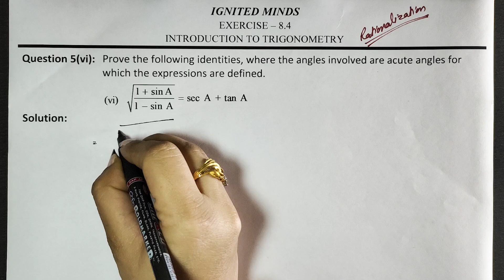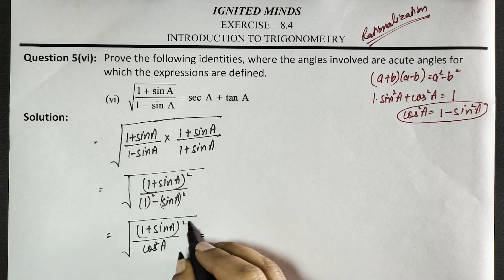Question 5(vi) | Exercise 8.4 | Chapter 8 | Trigonometry | Class 10th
Class 10th | Chapter 8 |Trigonometry | Exercise 8.4 | Question 5(vi) | With Notes